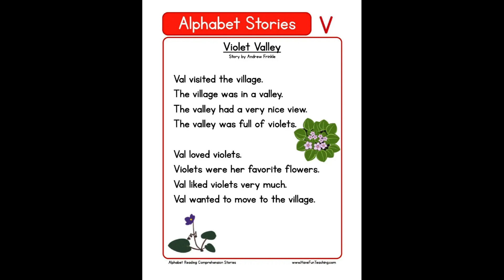Learn English through story | English listening practice | Alphabet Stories#26 - Letter Vv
Alphabet Stories - Letter Vv by Andrew Frinkle

God bless 🙇‍♀️🙇‍♂️

To get the free reading worksheet "Phonic Reading" - Please click this
Credits to: Dailyenglish123 and Andrew Frinkle